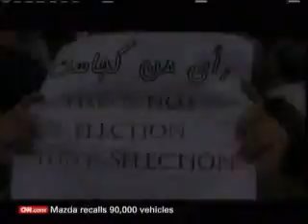cnn3.asf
Iran uprising description from CNN-3